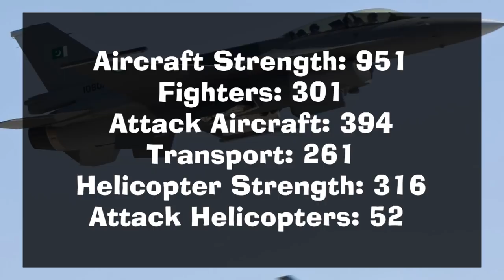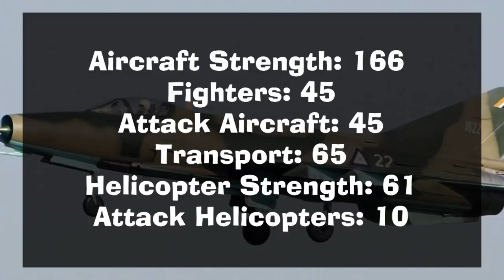PAKISTAN or BANGLADESH - Which Military Is Better?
FTD Facts brings you the most interesting facts about countries, people, history, and more. New videos uploaded daily!!